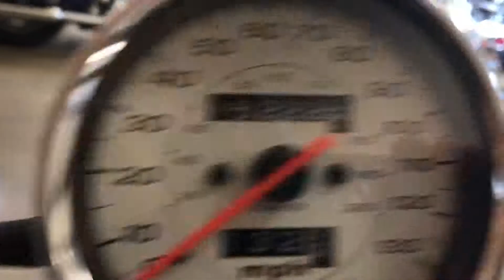2007 Honda Sabre 1100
Back Rest, Luggage Rack 15,000 Miles